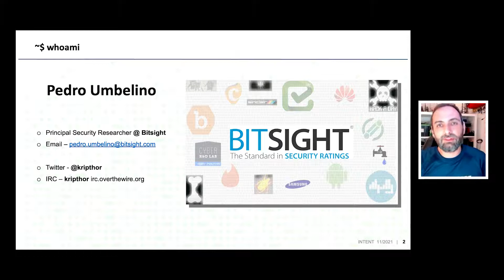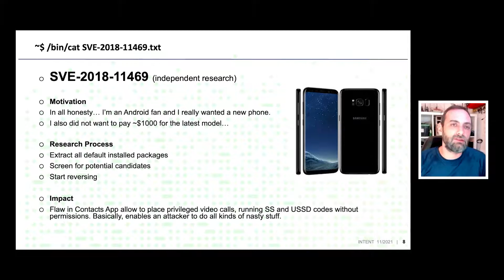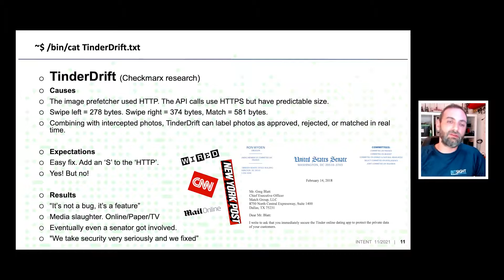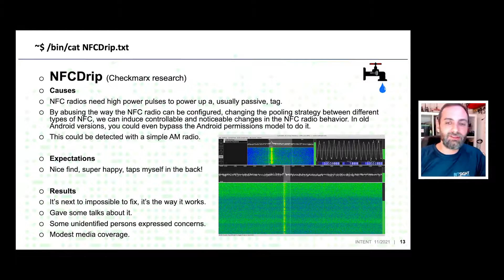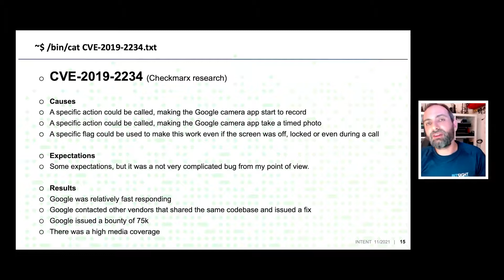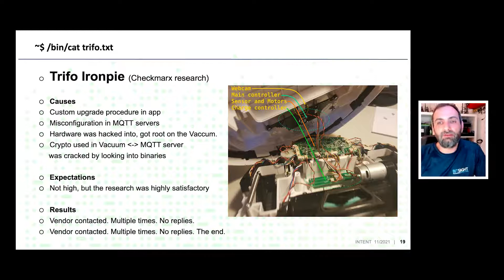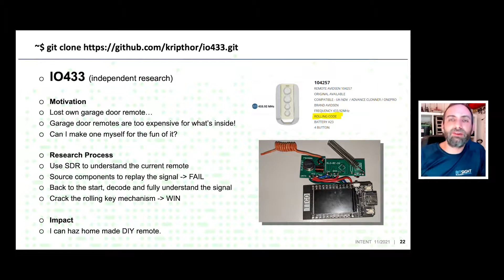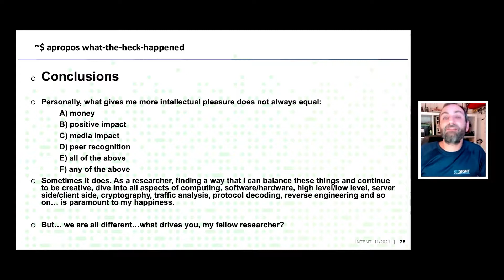Eclectic Research, Esoteric Results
In this talk, Pedro will present some of his previous research, ranging from data exfiltration to IoT, from Android apps to back-end servers, exploring the barrier between the enthusiasm of the findings and the external perception of the results. He will talk about research results and their implications, explain the vulnerabilities themselves, the intellectual challenges, research process, bounties, reqards, and media exposure. We all have pet bugs, interesting back stories, and usually a slightly different view of our findings than the rest of the world. More often than not, we can only find true understanding amongst our fellow peers.